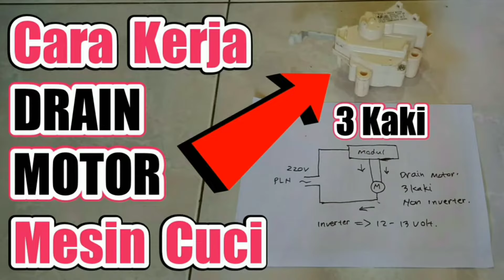CARA TES MODUL INVERTER FREEZER LG 6 RAK EBR842945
Cara tes modul inverter freezer lg 6 rak inu menggunakan 3 buah lampu cabe yang banyak beredar di pasaran. Namun pengetesan dengan menggunakan lampu bohlam atau lampu cabe ini, rangkaiannya harus diperhatikan dengan seksam dan tidak bisa dilakukan secara sembarangan.

Dengan melakukan pengetesan ini sebelum dirakit di unitnya, kita bisa lebih yakin kalau modul yang kita beli dalam kondisi baik. Metode seperti ini banyak dibahas oleh temen saya di channelnya warno samarinda. Nah ilmu yang saya dapatkan dari beliau ini, saya bagikan kembali untuk anda semuanya.